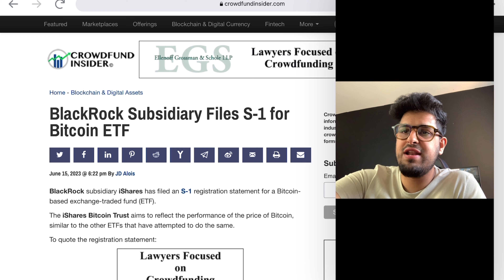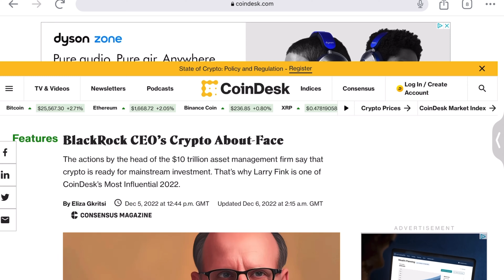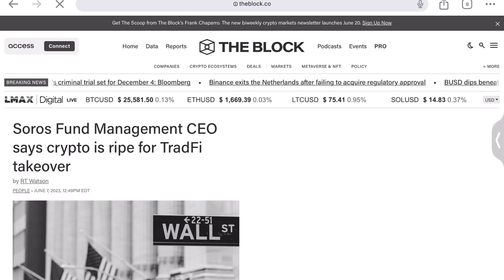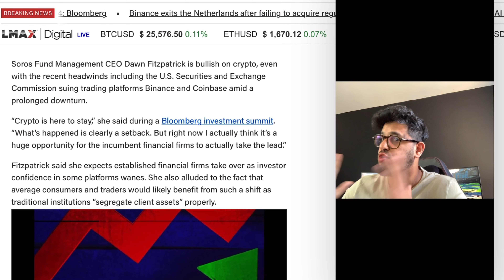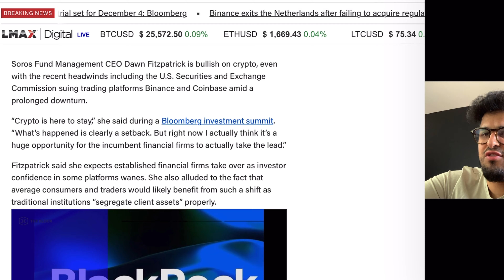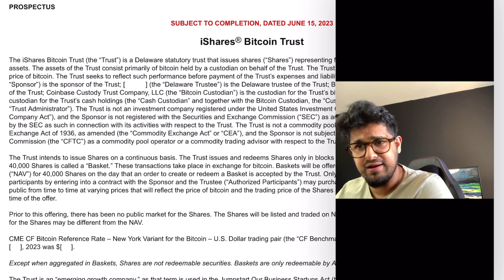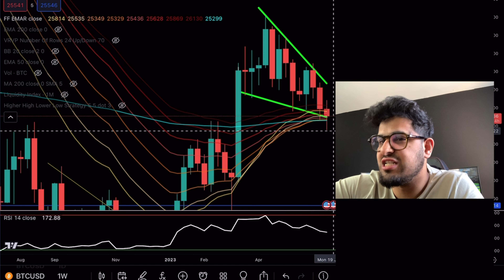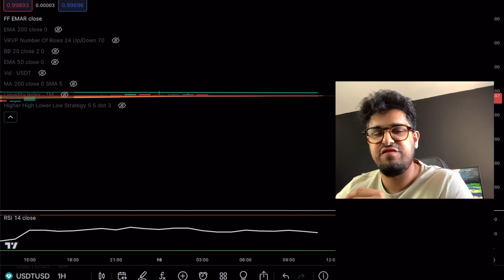The TRUTH Behind The Blackrock Bitcoin ETF Psyop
💰 MEXC: CLAIM 15USDT TRADE BONUS FOR SIGNING UP! NO DEPOSIT!